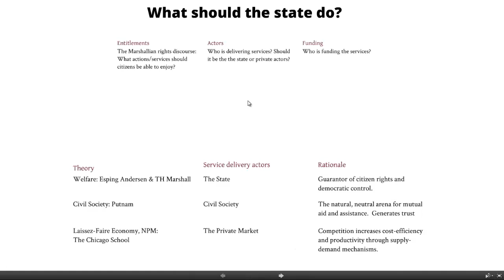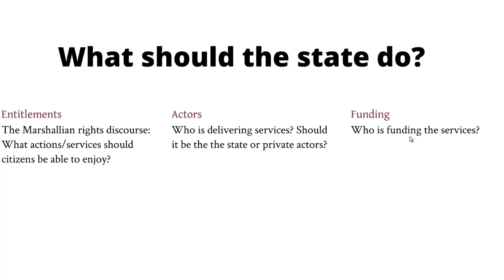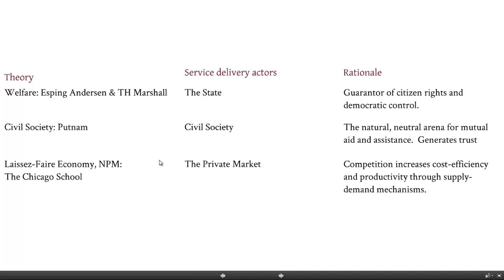What should the state do?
An overview of different perspectives on the role of the state in society.